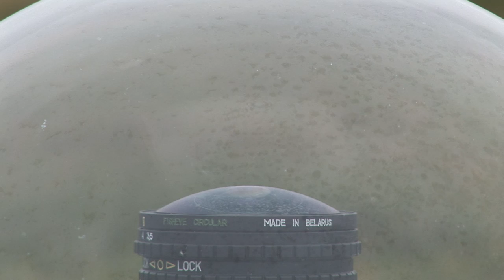Written in the Sky: Aurora Borealis Explained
The aurora borealis, or the northern lights, are one of nature's most mysterious displays. In this video, Jim Wild looks at aurora borealis in Iceland and explains how the lights are a mirror for intense solar activity, which triggers 'space storms' in the Earth's atmosphere. "In the past, people thought that the aurora lights were the souls of the dead in the night sky - ghosts sending messages down from the afterlife to people all stuck on the ground beneath them. And you can sort of see why - there's something very spooky about the aurora. In some ways, the excitement is figuring out the science behind the magic, and that itself is quite magical. I'm Jim Wild, and I'm determined to unlock the secrets of the aurora borealis. Not just because they're mysterious and magical, but because they tell us something about how we're connected to what's going on in space, and that's going to become increasingly important to our way of life. If they're not ghosts, what are the northern lights?"